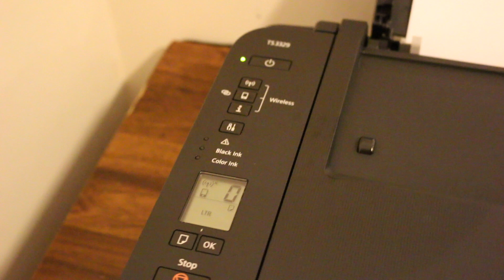Canon PIXMA TS3329 "WPS PIN" Number for WiFi Connection review.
this video review the method to find the wps pin number to connect your canon ts3329 printer to wifi network of your home or office. Follow the steps to get the wps pin of canon printer in few seconds. This also works for the printers listed below:-